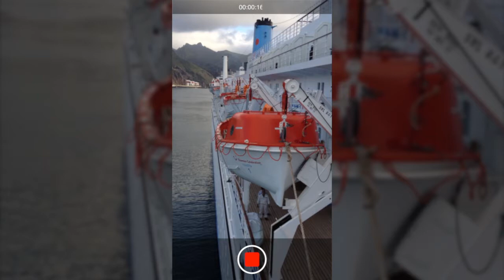Lifeboat Lowering on Thomson Celebration (HD)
Lowering one of the lifeboats onboard the cruise ship Thomson Celebration.

ME!
You can read about my training as a Merchant Navy Officer and follow along with my adventures working as an officer on cruise ships on my blog - the link’s below!